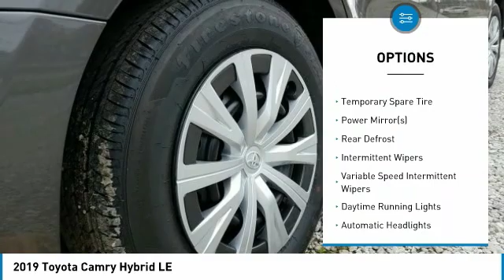2019 Toyota Camry Metairie LA KL1830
2019 Toyota Camry Hybrid LE

Lakeside Toyota
3701 North Causeway

You'll love this 2019 Toyota Camry. This is a sedan you'll want to take home. Call and get in touch with Lakeside Toyota directly, and be the first to open the sedan door today!